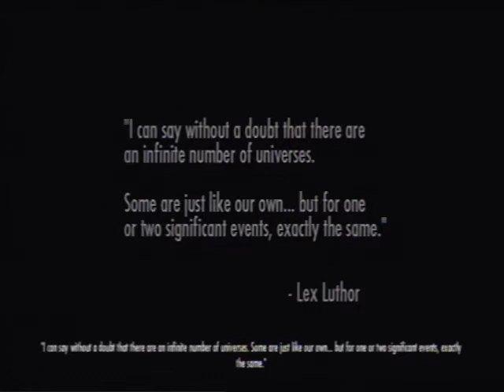Drax's Really Retarded Reviews! - Injustice: Gods Among Us! (Wii U)